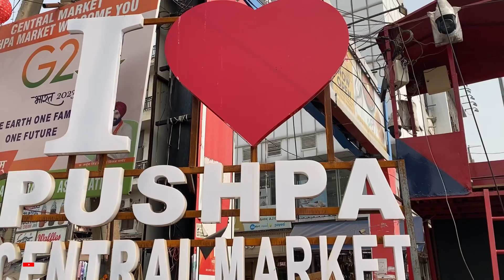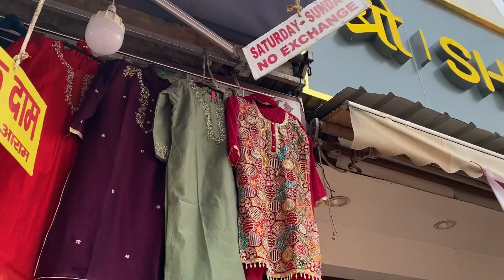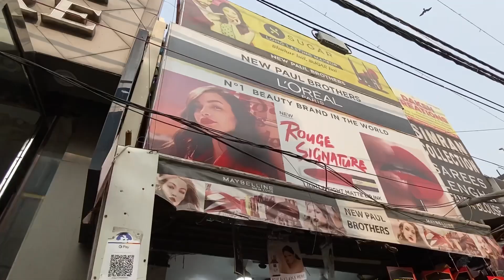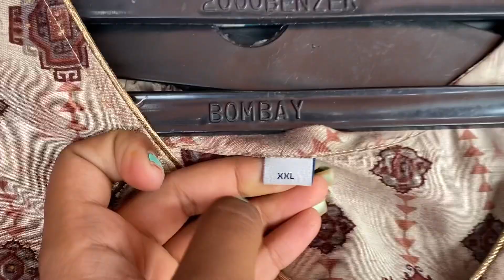Lajpat Nagar Market Delhi || Best Ethnic & Wedding Collection 2023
Hello guys
I recently visited  lajpat nagar market delhi
Sharing all my favourite Collection

Song: Kvarmez & Markvard - Think About You

_____________ _____DISCLAIMER________________

THIS VIDEO IS MADE ONLY FOR PURPOSE OF MARKET KNOWLEDGE YOUTUBE AND THAT PINKISH GIRL ARE NOT PROMOTING OR DEFAMING ANY BRAND IN ANY WAY. WE ARE NOT RESPONSIBLE FOR ANY PROFIT OR LOSS IN ANY CONDITION. PLEASE CHECK BEFORE BUYING GOODS ONLY YOU ARE RESPONSIBLE FOR YOUR PURCHASE.